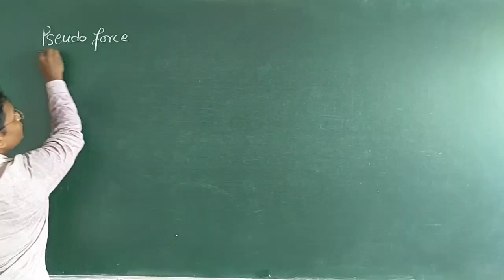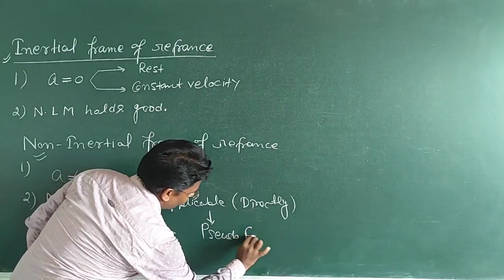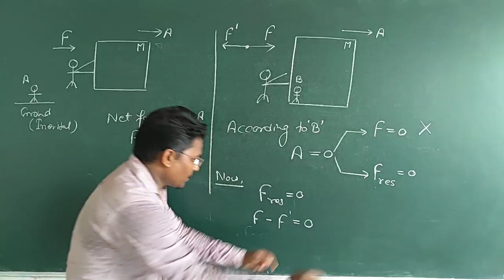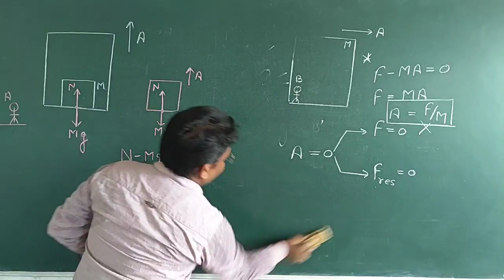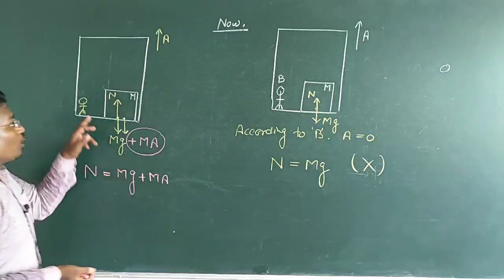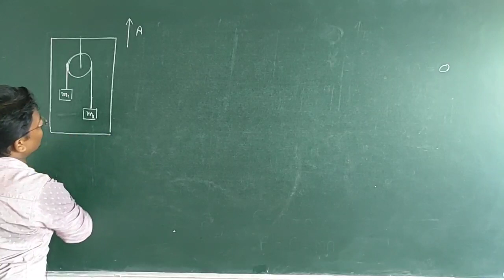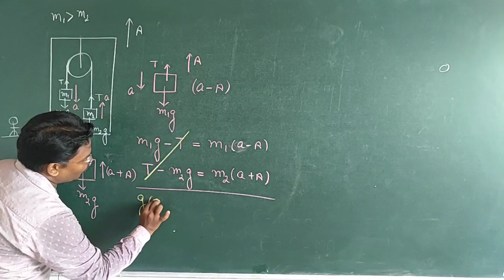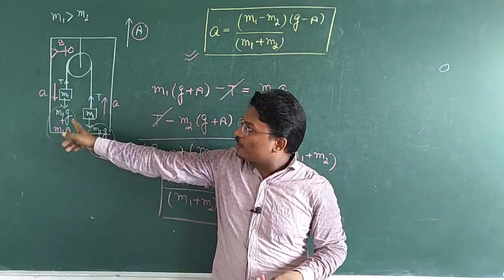NEWTON'S LAWS OF MOTION #07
PSEUDO FORCE